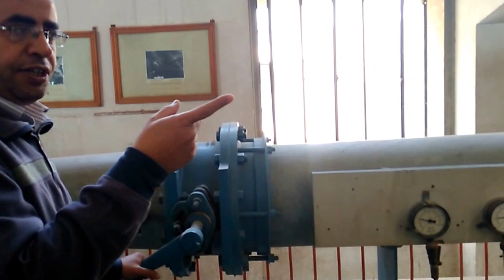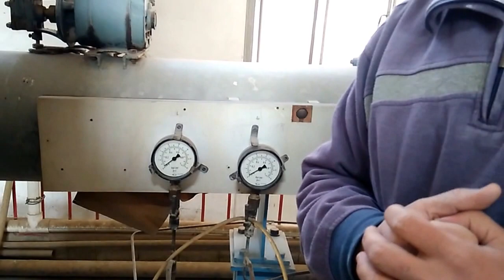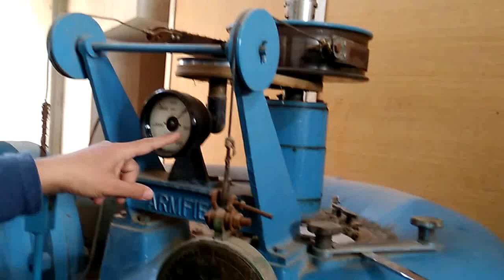تجربة دكتور محمد فكرى : Axial Hydraulic Turbine : Performance of Kaplan turbine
تجربة الاستاذ الدكتور محمد فكرى
جامعة اسيوط - كلية الهندسة - قسم الهندسة الميكانيكية
الفرقة الرابعة - ميكانيكا قوي
مادة المعامل الميكانيكية

 Axial Hydraulic Turbine
Performance of Kaplan Turbine

رابط لشرح التجربة
link for experiment documents